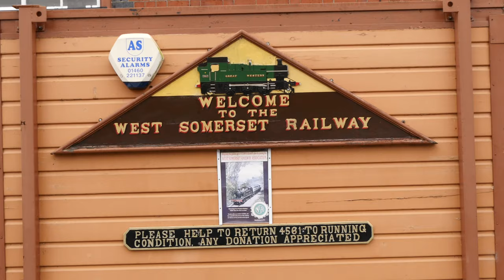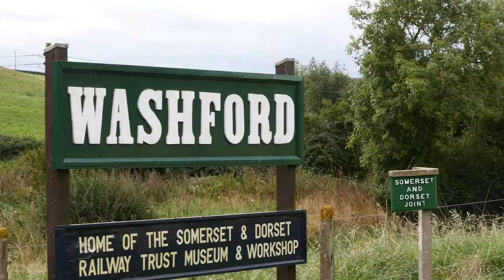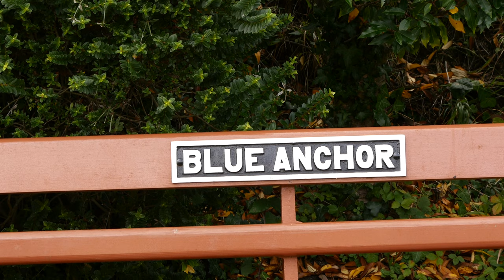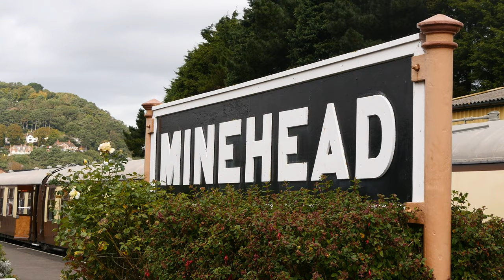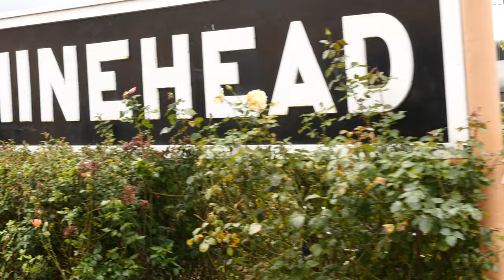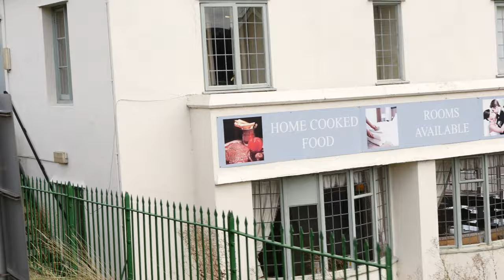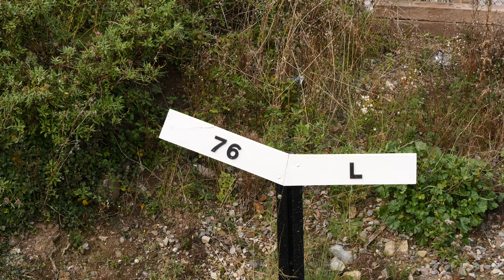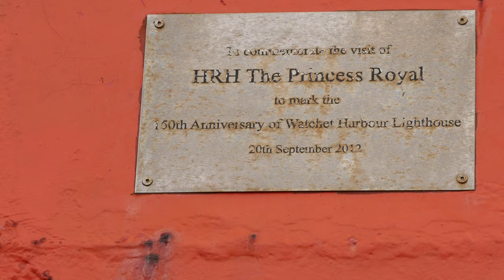WSR Autumn 2019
4k 3840x2160 @25 fps
A visit to the WSR Autumn steam gala event on 3rd  October